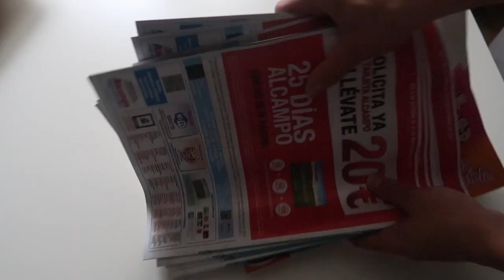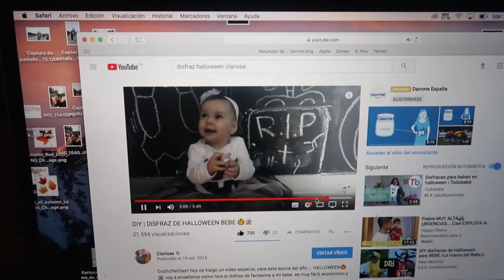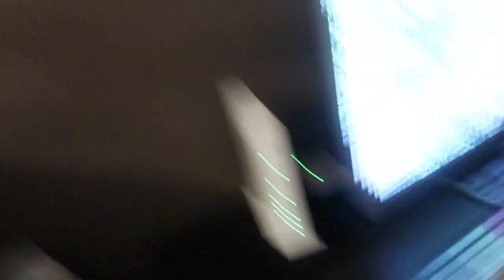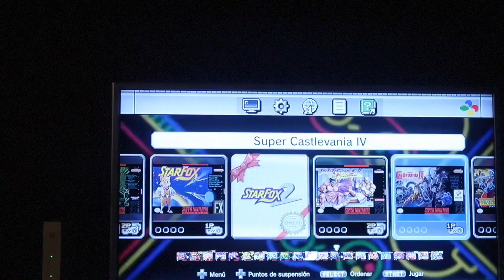HACE EL MEJOR DISFRAZ DE HALLOWEEN 🎃 + JONI SE EMOCIONA | Vlog Diario